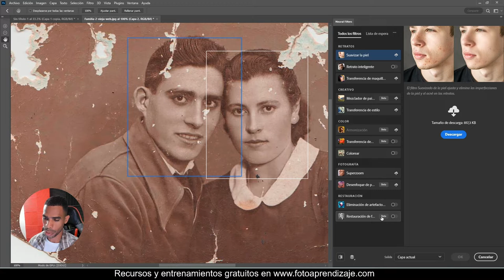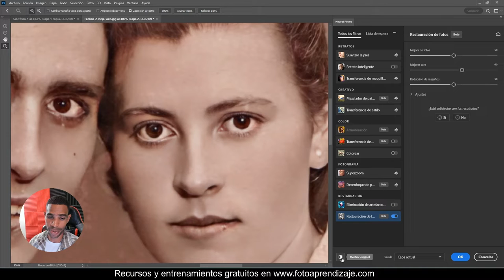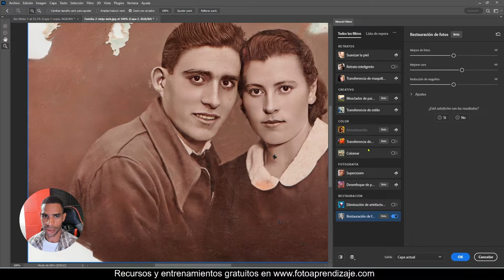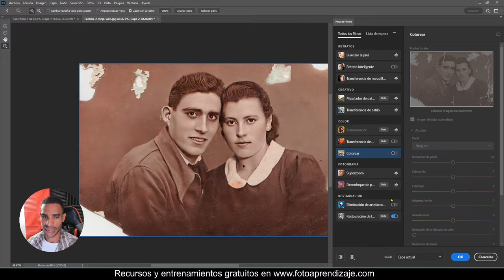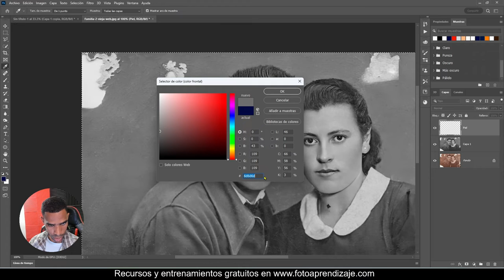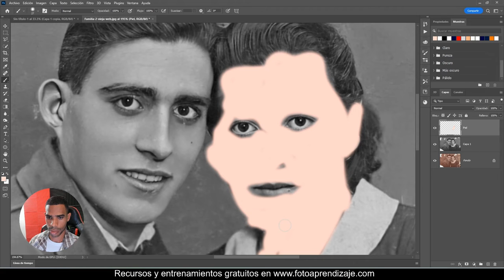😍 El Maravilloso filtro de PHOTOSHOP que restaura fotos en solo SEGUNDOS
Para mi esta ha sido y será una de las mejores novedades de Photoshop 2023. Filtro restauración fotográfica.